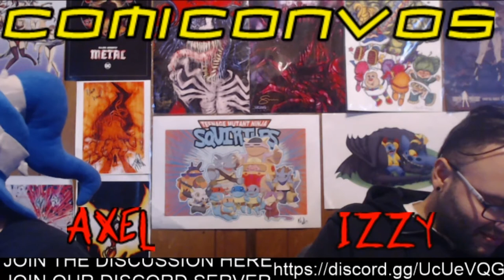Comiconvos Ep. 73 New Years Eve Stream 2018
We’ve made it another year here on Comiconvos, though not always consistent or comedic we do try to be consistently informed on Comics. Come say Hello sunday on our Live stream Webcast